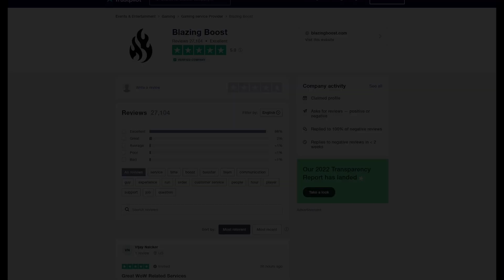SCHAFFE ICH DIE 20 BOMB?!😱 UNGLAUBLICHE SPANNUNG! / Apex Legends Season 16 (deutsch)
Viel Spaß mit einem weiterem Apex Legends Video von mir! :)

KAPITEL:
00:00 Blazing Boost Werbung
00:38 Gameplay